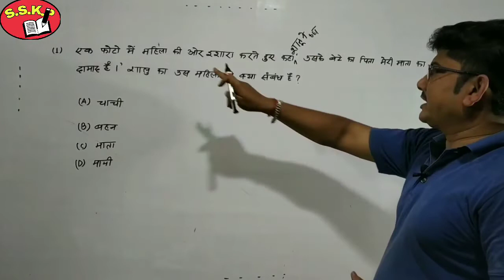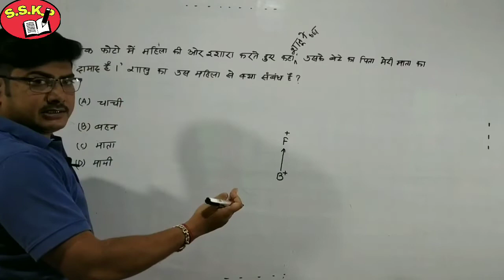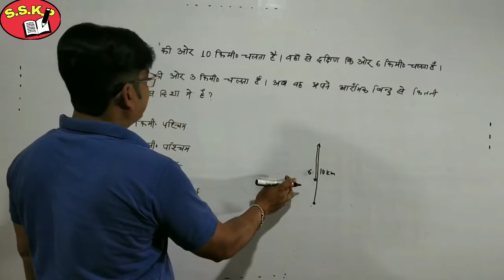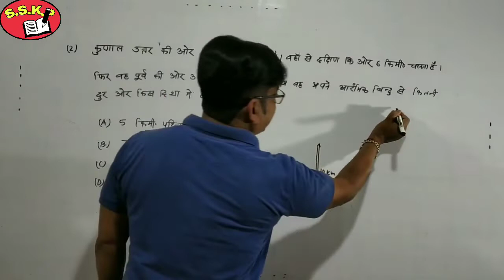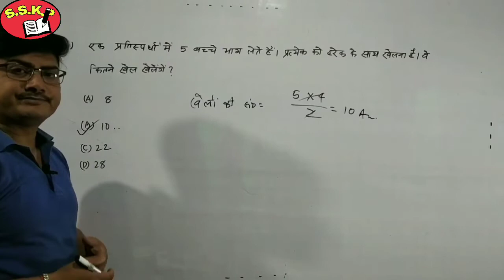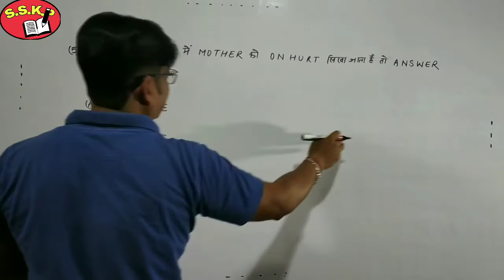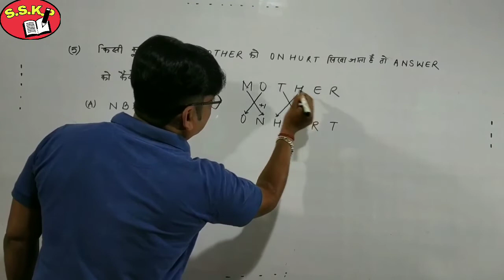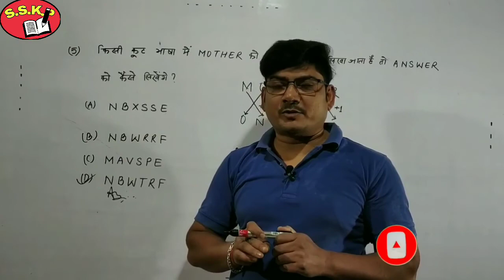RAILWAY,ASM,TC,CC,GG,।। REASONING PRACTICE SET 2 ।। IN HINDI ।। By Sameer Sir.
SAMEER SIR KI PATHSHALA,RAILWAY,ASM,TC,CC,GG,।। REASONING PRACTICE SET 2 ।। IN HINDI ।। By Sameer Sir.